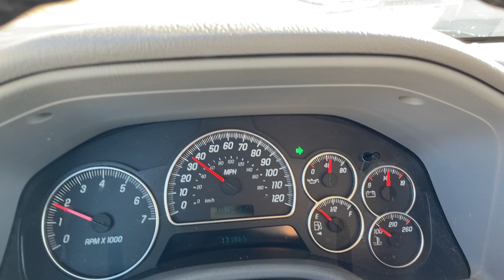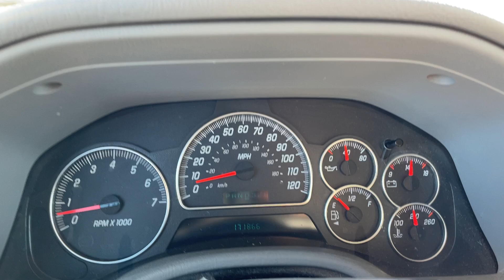2005 GMC ENVOY XL SLE 1GKET16S556104049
/ twincitiesauctions

2005 GMC ENVOY XL SLE 1GKET16S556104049